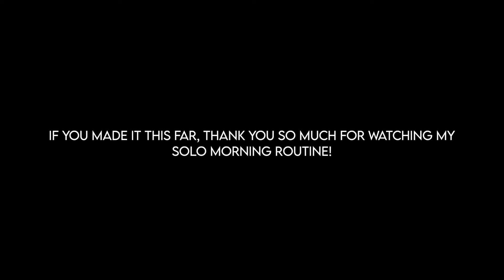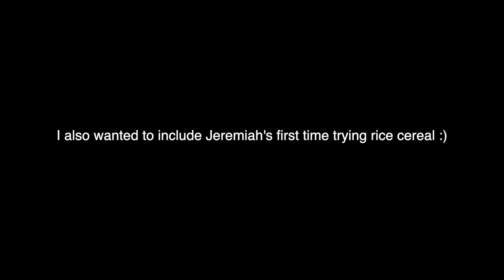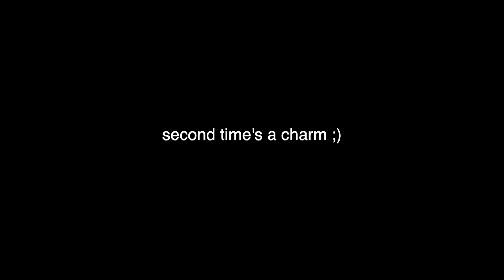A REALISTIC MORNING IN MY LIFE WITH A 4 MONTH OLD BABY + 4 month old update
Guys I wanna cry, our baby is getting so big!! It goes to quick!!😭
We really hope you guys enjoyed this video and seeing what life is like with a newborn!

I do have a personal channel, so please go check that out as well!

HUGS x KISSES 😘

Social Media’s Down Below ⬇️

Ashanti💋

Donevan⚡️